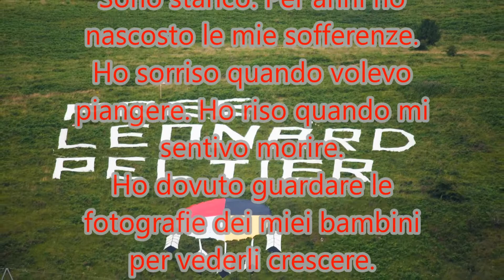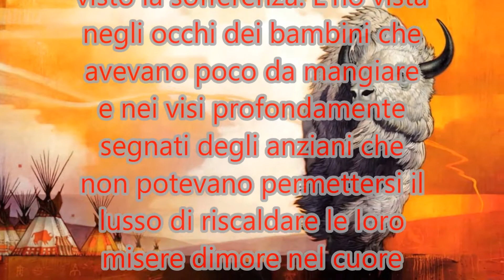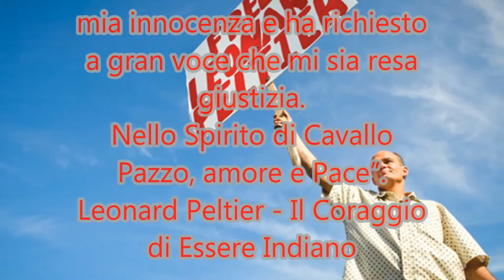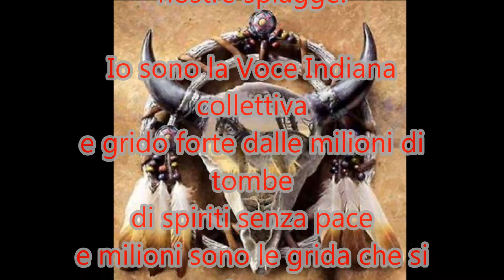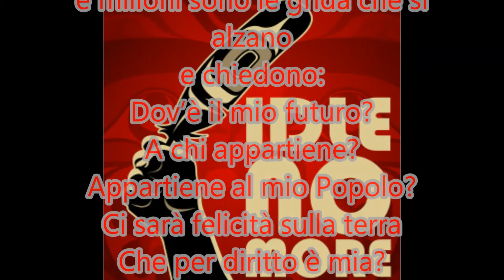Spirit Crazy Horse (Free Leonard Peltier ♥ ♥ ♥)